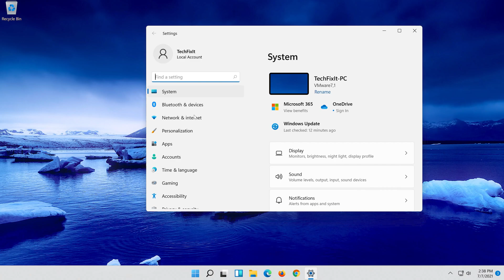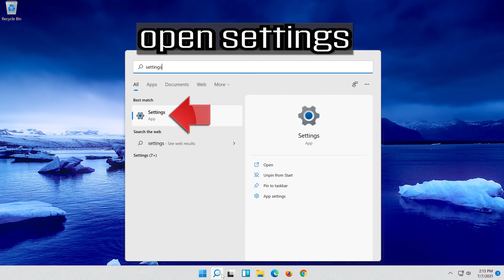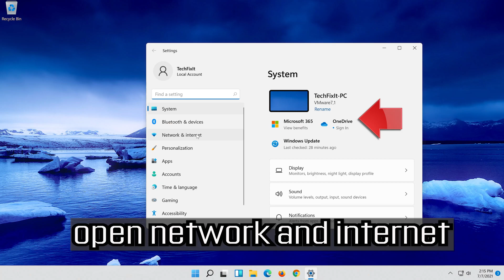Fix The Connection Has Timed Out Error in Windows 11- [Tutorial]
Request Timed Out Error FIX Windows 11 [Tutorial]

One of the most annoying things, when you’re trying to access your favorite website, is to encounter a “connection timed out” error.

It’s usually not your fault, because the server of the site you want to access is probably not available at the moment, so sometimes all you can do is wait.

But, sometimes users also cause ‘connection timed out’ error by consciously or unconsciously changing Windows settings.

This troubleshooting guide will work Windows 11 operating systems (Home, Professional, Enterprise, Education) and desktops, laptops, tables and computers manufactured by the following brands:  Asus, Dell, HP, MSI, Alienware, MSI, Toshiba, Acer, Lenovo, razer, huawei, dynabook , vaio, surface among others.